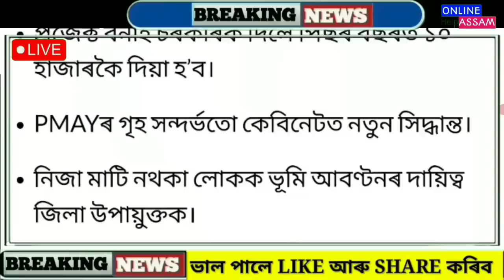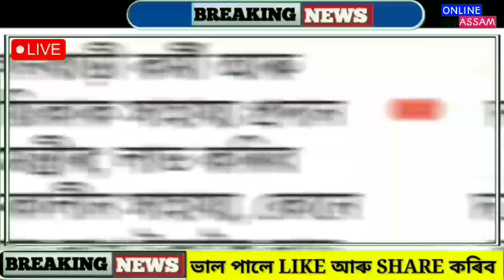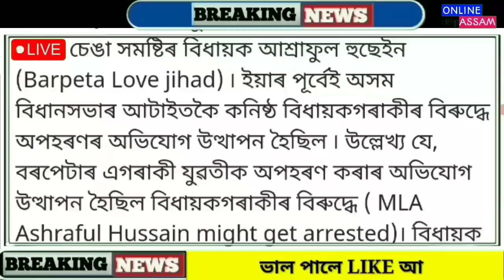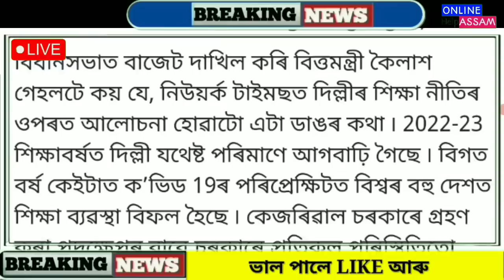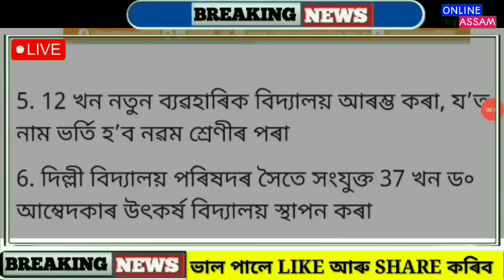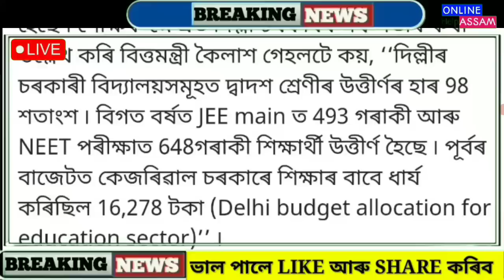Today 23 March Assamese News || Anganwadi Worker || Orunodoi Scheme || SHG Members News Assam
Covered Topics:
1.Assamese News Today 23 March 2023
2. 23 March 2023 Assamese News
3.Himanta Biswa Sarma Big Breaking News Today
4.Assamese Latest News Today
5.Assamese News Live Today
6.Assamese Latest Important News Today
7.Assamese Online Help Assamese News
8.Himanta Biswa Sarma Latest News Today 23 March 2023 Assamese Breaking News
9.Assam 24 Hours News Today Assamese Breaking News Today
10.Assamese News Today pratidin
11.Assamese News Today
12.Assamese News Today Live
13.Assamese News Today 23  March 2023
14.Assamese News Today 23 March News
15.Assamese News Today 23 March 2023
16.Assamese News Today 23 March 2023
17.Assamese News Today
18.Assamese News Today 23 March 2023
19.Assamese News Today 23 March 2023
20.Assamese News Today 23 March 2023
22.Assamese News Today 23 March 2023